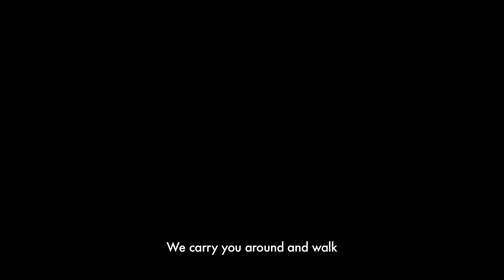Noli offendere Patriam Agathae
The Festa di Sant'Agata is one of the most important religious festival in Italy. It commemorates the life of what is the City's Patron saint, Agatha of Sicily. It takes place annually from the 3rd to the 6th of February. On the 5th afternoon the relics of the Saint leave the Cathedral and are carried on a chariot through the City Center. Hundreds of believers, the "cittadini", pull the chariot and follow the float all night long, carrying huge votive candles for around 14 hours. Sometimes they stop and illustrate the reasons of their devotion (usually the Saint fulfilled their requests shaped into prayers).
We believe that they offer the Saint kind of a Performance. The aim of this research is to seize the different expressions of their Performances through the moving images.

"Noli offendere Patriam Agathae quia ultrix iniuriarum est" is a Latin Phrase attributed to Saint Agatha and means "Don't offend Saint Agatha's Homeland for she avenges every injustice". Holy Roman Emperor Frederick II wanted to destroy Catania and kill its inhabitants who refused to be submitted to his Reign. People of Catania asked to assist to a last Mass before being killed. The Emperor decided to take part to the celebration and opening his prayer book he found "Noli offendere Patriam Agathae quia ultrix iniuriarum est" sentence on it. That is how, astounded by the event, he spared the lives of the citizens.